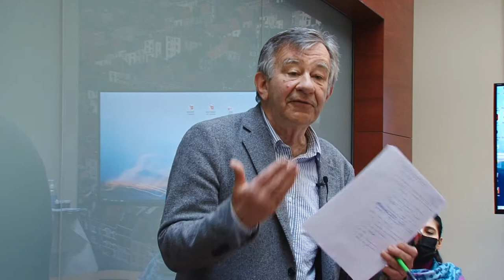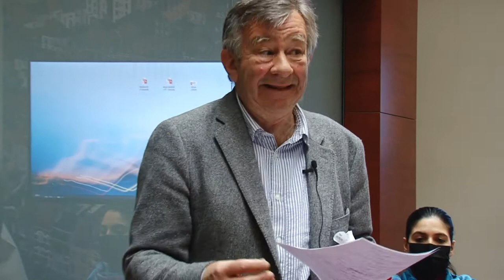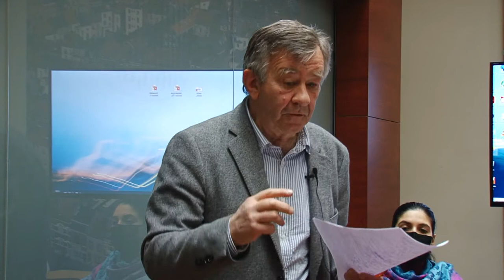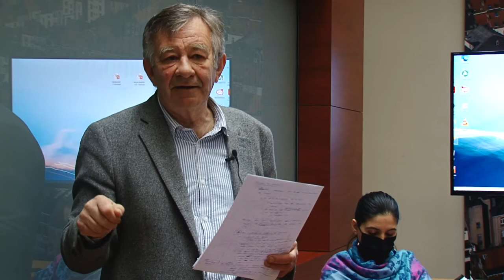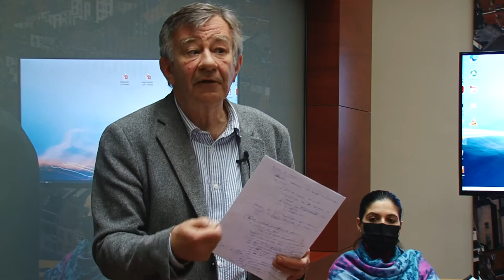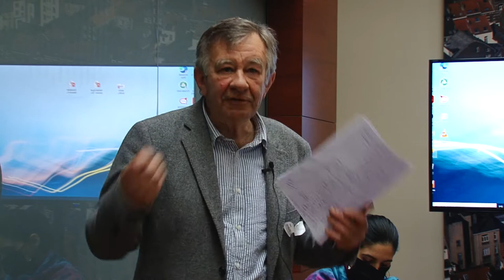Enjeux liés à la vie privée - Aandachtspunten op het vlak van privé-leven